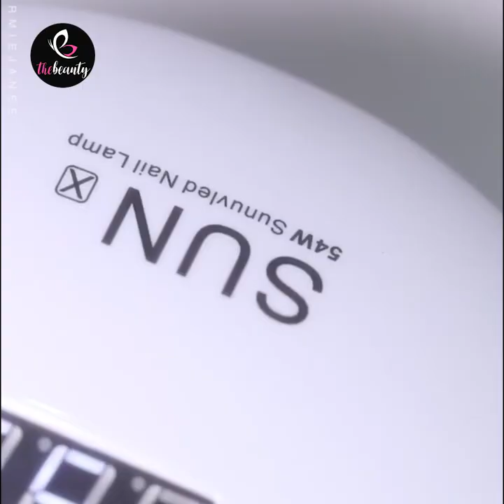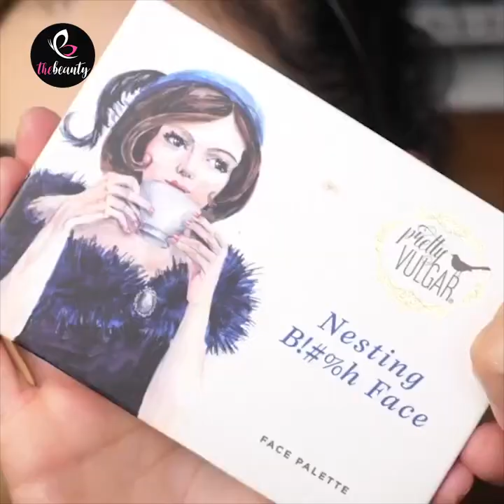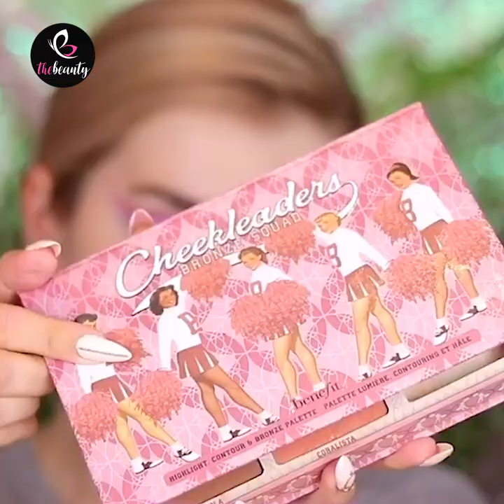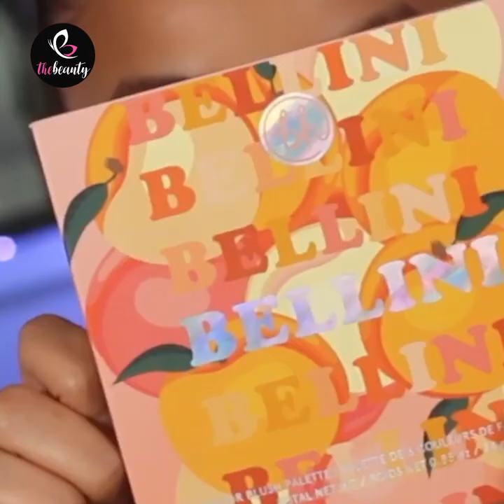Best Makeup Transformation | Makeup Tutorial For Girls | 5-Minute Makeup DIYs To Look Stunning